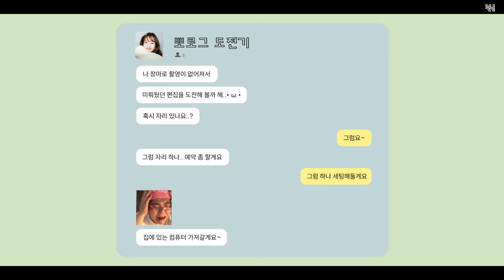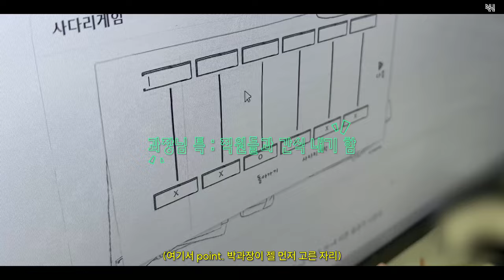[TEASER] 온다. ✨뽀손뽀만✨ 박보영 브이로그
🚪어느날 BH 현관으로 뽀과장이 들어왔다
뽀과장님이 직접 찍고 직접 편집한
우당탕탕(?) 브이로그 COMING SOON~